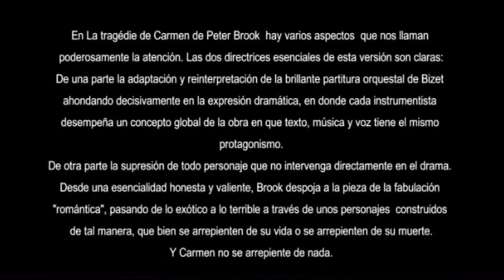Votre toast. Aría y escena. La tragédie de carmen. Bizet, Constant. José Julián Frontal, Escamillo.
La tragédie de Carmen.
Adaptación de Carmen de Georges Bizet sobre el texto de Meilhac y Halévy por Marius Constant, Jean-Claude Carrière y Peter Brook
Dirección musical Carlos Aragón
Dirección de escena Pepa Gamboa
Escenografía Antonio Marín
Figurinista Jesús Ruiz
Iluminación Juanjo Llorens
María Rodríguez, Carmen
Enrique Ferrer, don José
José Julián Frontal, Escamillo
Actores
Joaquín Galán, Zúñiga
José Canales, Lillas Pastia
Pablo Santamaría, García
 Enero 2015. Estreno Nacional, nueva producción del teatro Calderón de Valladolid.